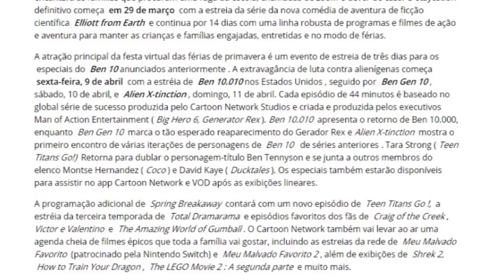ALIEN X E BEN PRIME CONFIRMADOS NO BEN 10 REBOOT!!!! E MUITO MAIS